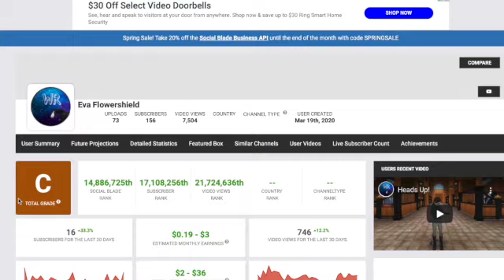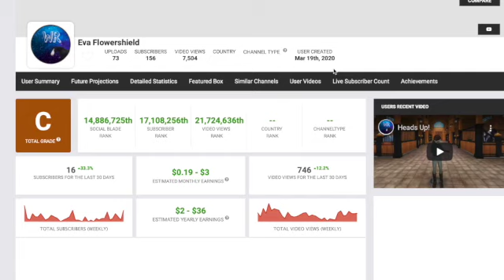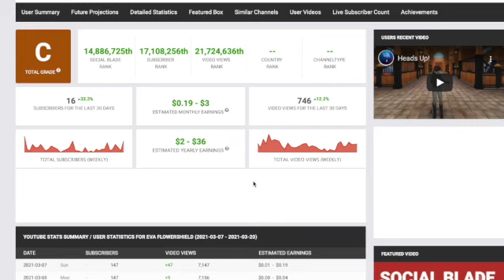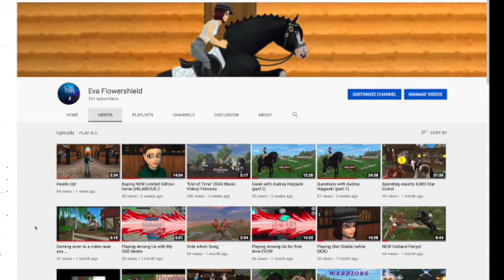ONE YEAR on YouTube Anniversary!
I'm so excited for my 1 year anniversary on YouTube. I hope to grow more this year. You never know until you try. I love y'all so much. ❤️ 🎉 😆